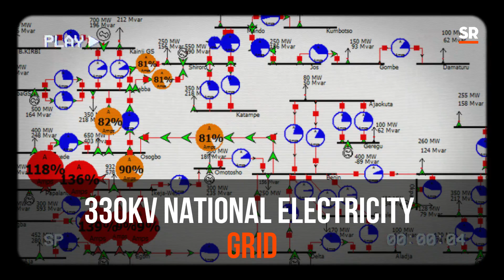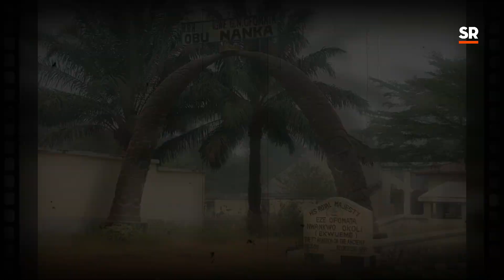Clement Onyemelukwe: The Father of Nigeria's Electricity Grid